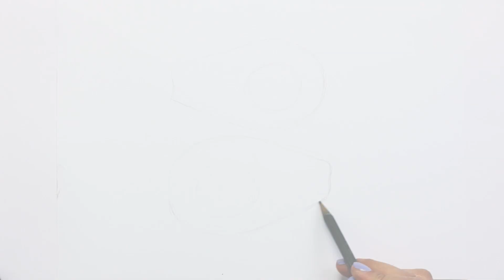الرسم والتلوين للأطفال | كيفية رسم أفوكادو | الأطفال ألوان الفيديو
كيفية رسم ولون الاطفال التلفزيون